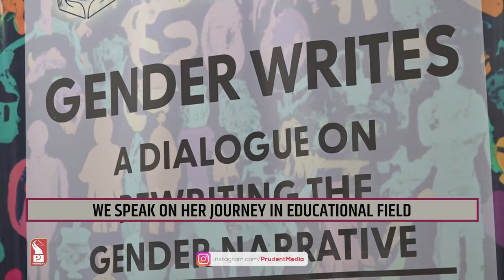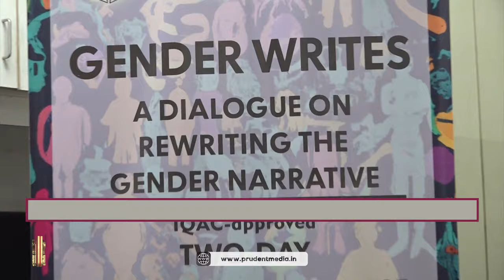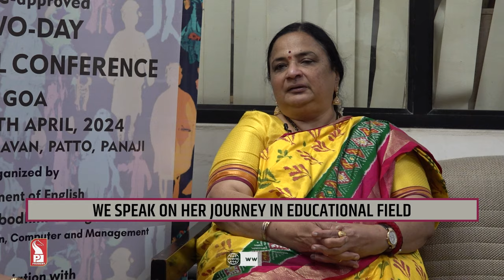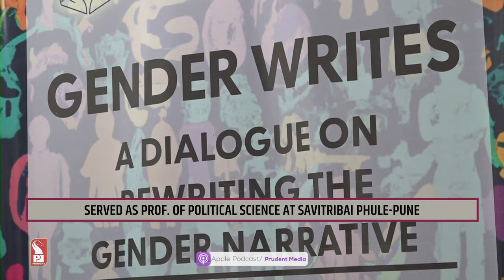Santishree Dhulipudi Pandit | Vice Chancellor – JNU, Delhi | Prudent | 180424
In today’s special episode we speak to Santishree Dhulipudi Pandit, Vice Chancellor – JNU, Delhi on her journey in education field.